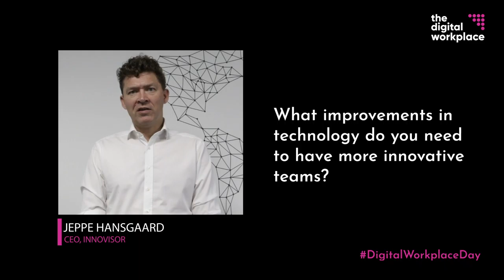Digital Workplace Day - What improvements in technology do you need to have more innovative teams?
Jeppe Hansgaard, CEO, Innovisor. Panelist for Session 10: Is innovation doomed in a digital workplace?

Question: What improvements in technology do you need to have more innovative teams?